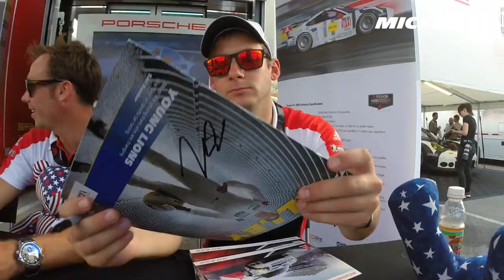Michelin at COTA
The Lone Star Le Mans is bringing elements of Le Mans to the United States at Circuit of the Americas in Austin, TX.